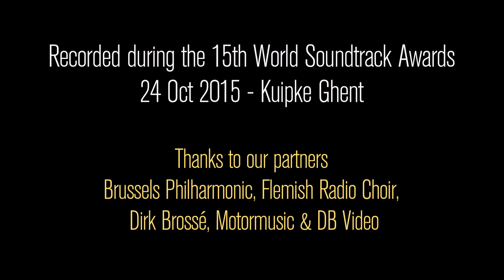World Soundtrack Awards 2015 - 'Henry V' by Patrick Doyle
Performance of 'Non Nobis Domine' from the Kenneth Branagh movie 'Henry V' by Brussels Philharmonic, Flemish Radio Choir & soloist Thomas Blondelle conducted by Dirk Brossé
Recorded during the 15th World Soundtrack Awards Ceremony & Concert (24/10/2015 Kuipke Gent)
On this occasion composer Patrick Doyle was honoured with the World Soundtrack Lifetime Achievement Award
Director: Andries Vangeel